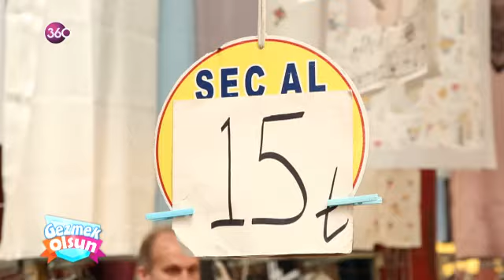Gezmek Olsun - 28 09 2019